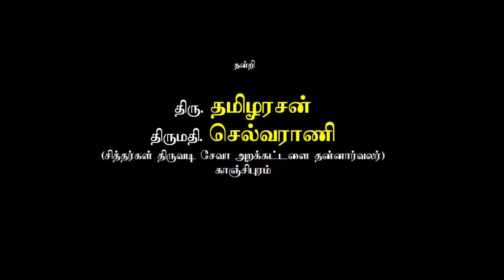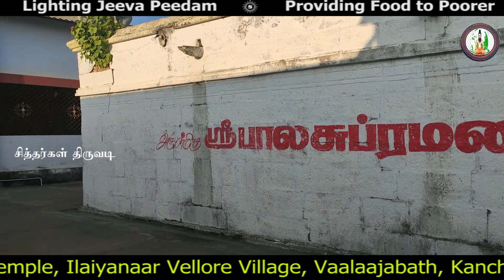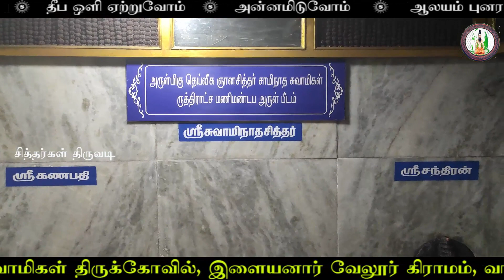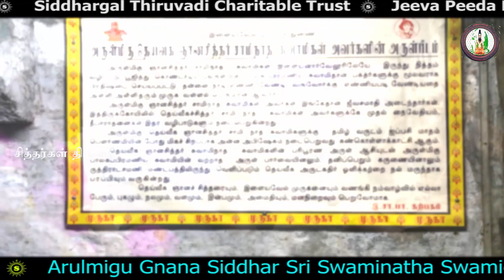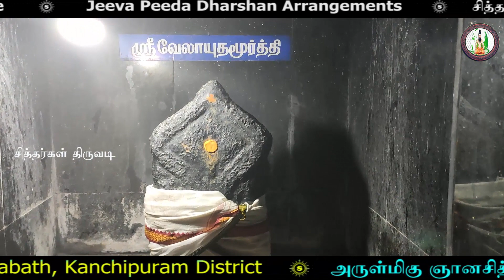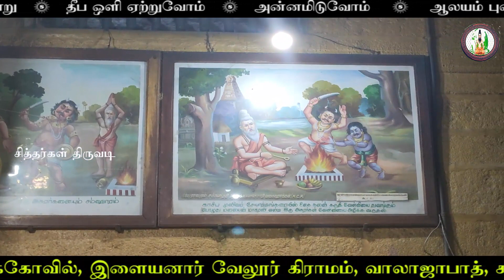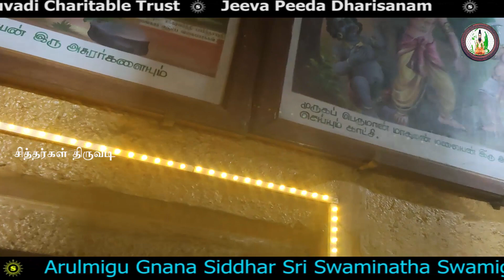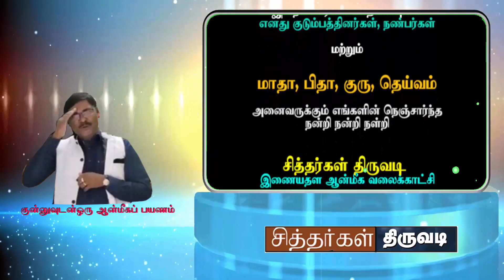Siddhargal Thiruvadi | Epi.0302 | Swaminatha Siddhar | Ilaiyanar Vellore | Walajabath | Kanchipuram